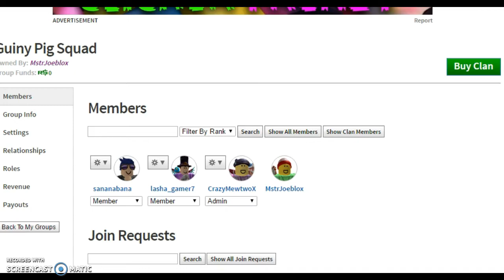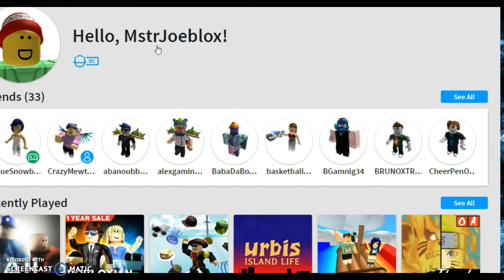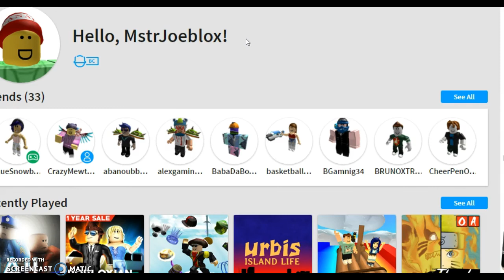EPIC CASE IN ROBLOX JAILBREAK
HahaHaHaHaHaHaaaaaHahHAHAHAHAHah